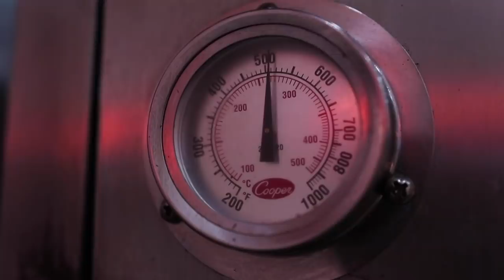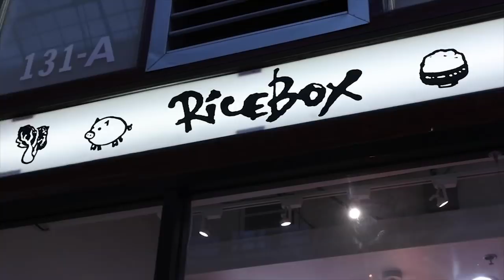BEST CHINESE BBQ PORK (New Style!) Char Siu, Porchetta | Fung Bros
RiceBox